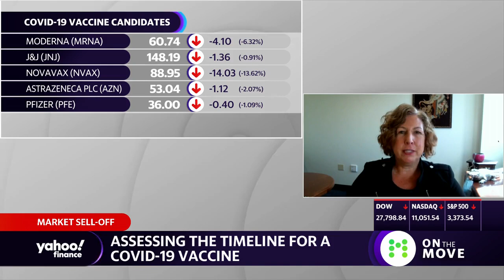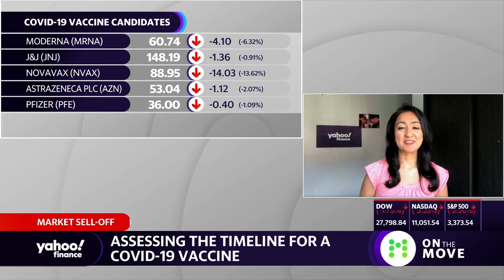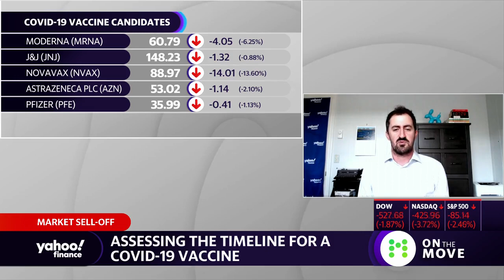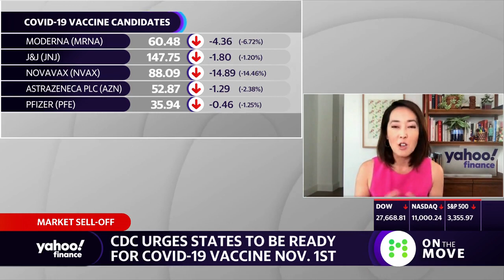Coronavirus vaccine: The first one may not be the best one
Dr. Cindy Prins, University of Florida Associate Professor of Epidemiology joins Yahoo Finance’s On The Move panel to break down the latest developments on a potential coronavirus vaccine.

Connect with Yahoo Finance:
Follow Cashay.com